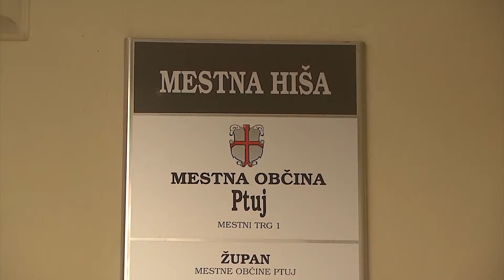PODALJŠAN RAZPIS ZA PTUJSKO TRŽNICO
Ptujska občina še vedno išče izvajalca za načrtovano prenovo mestne tržnice. Podaljšali so rok za oddajo ponudb na razpisu, ki je vreden skoraj pet milijonov evrov. Javno odpiranje ponudb so sicer že nekajkrat preložili.  Na Mestni občini Ptuj še vedno zatrjujejo, da postopke za ureditev tržnice izvajajo v skladu z zakonom, nasprotniki hitre prenove in razpisa, predvsem pa nenadne sečnje dreves na tržnici, pa v to dvomijo. Revizija bo pokazala, ali so zahteve upravičene ali pa bodo morali razpis ustrezno popraviti.  Občina sicer za zdaj sicer ni predstavila konkretnih informacij o vloženi zahtevi za revizijo razpisnega postopka.